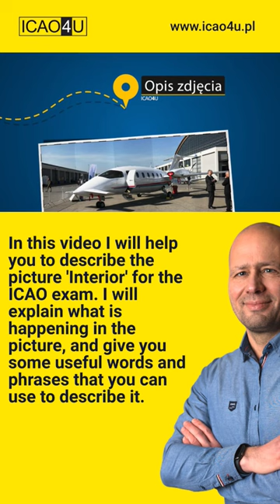Photograph description examination stage: Interior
In this video I will help you to describe the picture 'Interior' for the ICAO exam. I will explain what is happening in the picture, and give you some useful words and phrases that you can use to describe it.